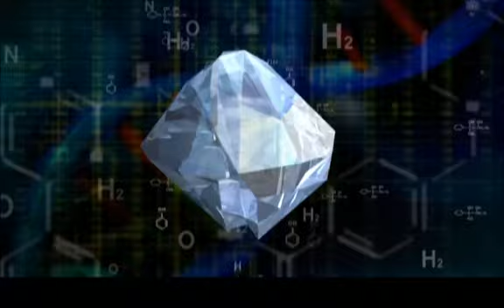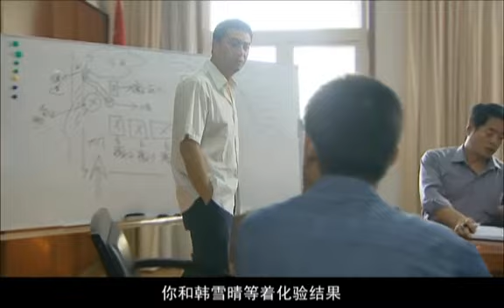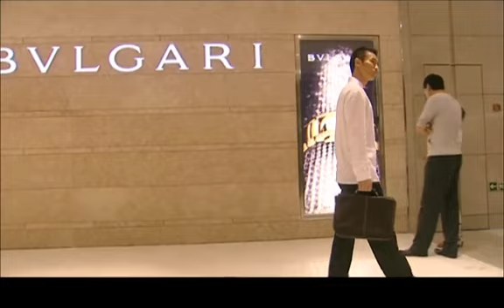【中国第一部禁毒题材作品】国家形象 04 | The Image Of A Nation 04 一个冰毒引发的缉毒大戏，张嘉译再塑钢铁男人出战西双版纳。（主演：张嘉译/奇道/刘金山/王海燕/温峥嵘）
该剧讲述了缉毒特警赵刚所领导的特别行动小组打击毒贩，捍卫和维护国家形象的故事。

剧情简介：
赵刚（张嘉译饰）是一名缉毒特警，在一次针对缅北毒枭金小杰和泰国毒枭张之民的打击行动中，由于疏忽，他失去了最好的朋友李强，行动失败。而丁少华（奇道饰）是一名初出茅庐的毒贩，跟着大哥丁国华在张之民手下做马仔。不想在交易中与赵刚等人遭遇，丁国华和李强同归于尽，而张之民则独自逃跑。失去兄长，被仇恨冲昏头脑的丁少华展开行动，准备杀掉已牺牲的卧底李强的家人，为兄报仇 。

导演:叶鸿伟/杨郎从
主演:张嘉译/奇道/刘金山/王海燕/温峥嵘/阮巡

类型: 悬疑、刑侦、剧情、犯罪
制片国家/地区: 中国大陆
语言: 汉语普通话